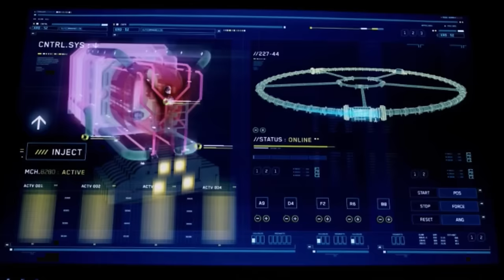The Flash 2x20 | Barry tries to get his powers back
Such an amazing scene.The effects were so on point.poor Henry,Iris,Joe and Cisco tho,they think he's dead.